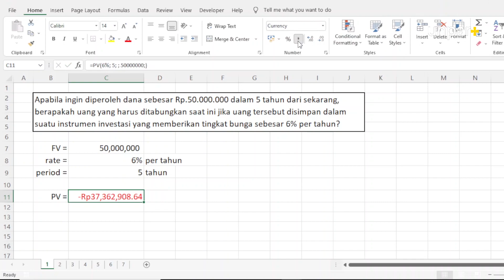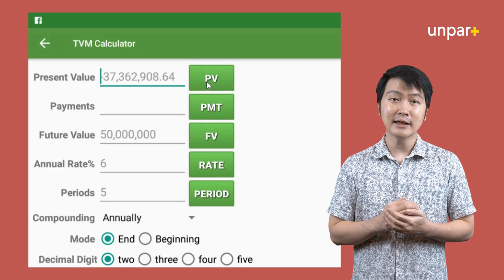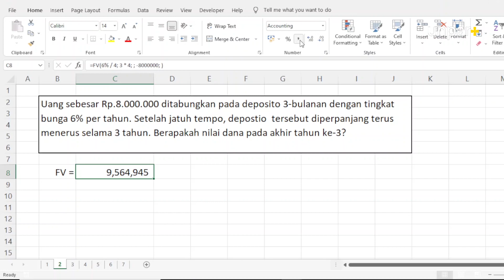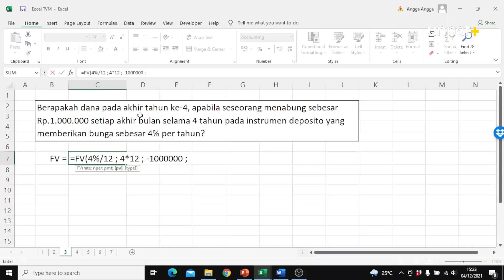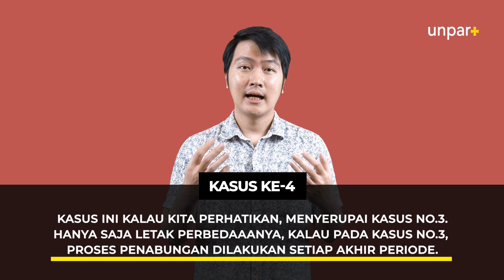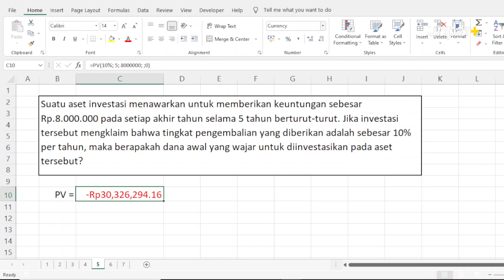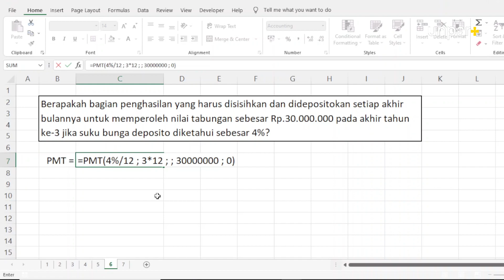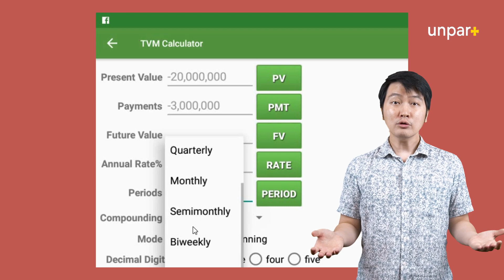Time Value of Money: Application || UNPAR+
Salah satu konsep dasar keuangan yang menarik untuk dipelajari adalah konsep time value of money. Konsep ini tidak hanya digunakan oleh profesional di bidang keuangan saja, namun perlu untuk dipahami oleh kebanyakan orang dari berbagai latar belakang karena sangat berkaitan dengan kehidupan sehari-hari yaitu dalam mengelola keuangan pribadi dan keluarga.

Contohnya saja dengan semakin meningkatnya tingkat literasi keuangan, maka semakin banyak juga orang yang mulai mempersiapkan dana pensiun mereka sejak dini. Dalam persiapan dana pensiun tersebut, tidak sedikit orang yang menginvestasikan dananya dalam bentuk reksadana, saham, obligasi, P2P lending maupun produk investasi lainnya. Tidak hanya produk investasi saja, beberapa diantara kita juga mungkin sedang berencana untuk mengajukan pinjaman ke Bank, misalnya untuk membeli rumah ataupun kendaraan bermotor.

Menjawab berbagai contoh diatas, maka tentu saja sebagai perencana keuangan untuk diri sendiri dan keluarga, maka kita perlu mengetahui bagaimana menghitung dana pensiun serta berapa banyak dana yang harus dialokasikan secara rutin untuk dapat mencapai financial goals yang telah ditetapkan, kemudian menghitung tingkat bunga yang sebenarnya (tingkat bunga efektif) dari berbagai produk keuangan, menghitung tingkat pertumbuhan serta kinerja dari produk investasi, menghitung angsuran  dari produk pinjaman, sampai dengan menghitung nilai wajar suatu aset (misalnya saham) dengan pendekatan discounted cash flow.